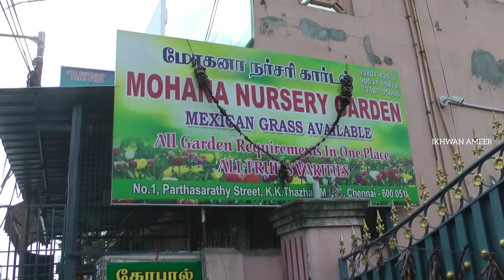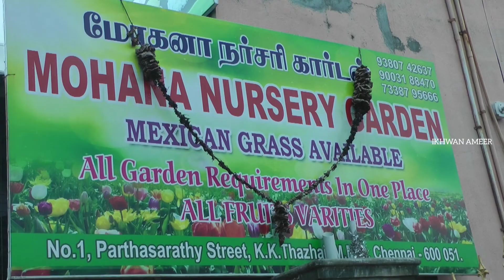நர்சரி விசிட்: மோகனா நர்சரி, மணலி - சென்னை - Nursery Visit: New Arrival - Mohana Nursery, Chennai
நர்சரி விசிட்: மோகனா நர்சரி கார்டன், மணலி - சென்னை - Nursery Visit: New Arrival - Mohana Nursery Garden, Chennai
A To Z செடிகள், எல்லாவிதமான தோட்ட சாதனங்கள் ஒரே இடத்தில் மோகனா நர்சரி, மணலி சென்னை. தொடர்புக்கு: 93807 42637, 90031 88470, 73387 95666